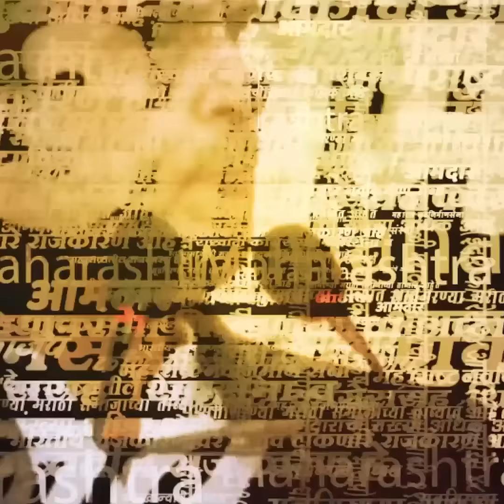Snehal Jagtap On Bharat Gogawale | महाड जिंकणार! भरत गोगावलेंना स्नेहल जगताप यांचा इशारा?